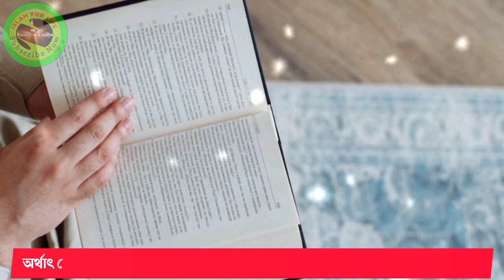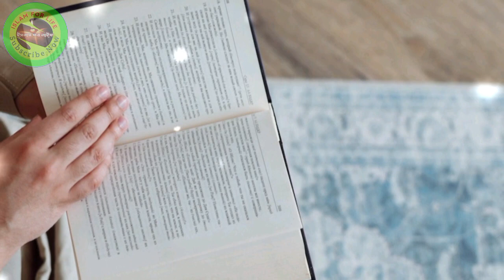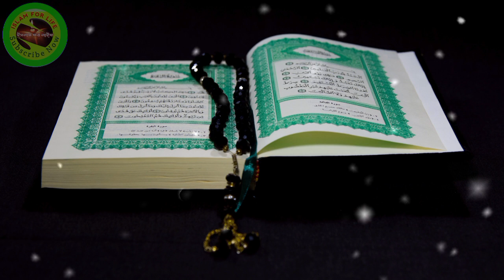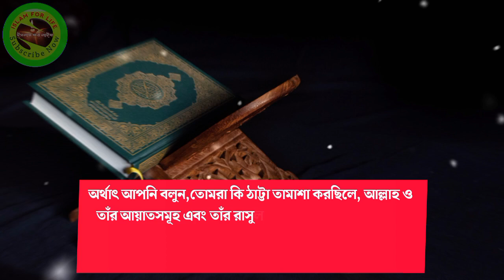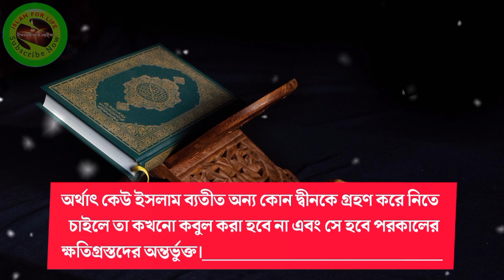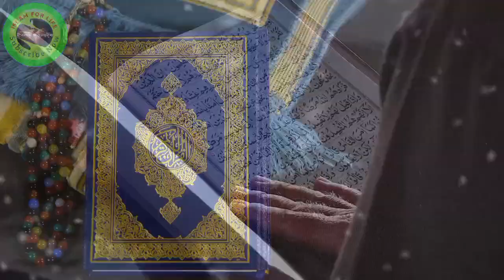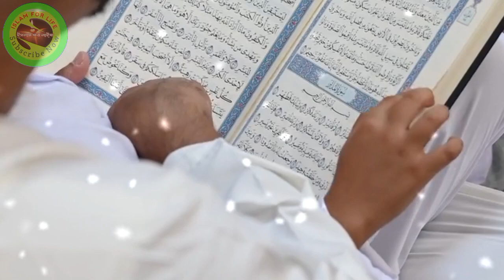সাবধান এই দশটি কাজ থেকে | আপনার আমল ধ্বংস করে দেবে! আমল কবুল হওয়ার শর্ত | amol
সাবধান এই দশটি কাজ থেকে | আপনার আমল ধ্বংস করে দেবে! আমল ধ্বংসকারী জিনিস কি কি?

যে দশ কাজে নেক আমল নষ্ট হয়।

দশটি ছোট আমলে কেয়ামতের দিন নেকীর পাল্লা ভারী করে দেবে।

যে গোনাহ করলে আপনার সকল নেক আমল নষ্ট হয়ে যাবে।

সাবধান এই দশটি আমল কখনই করবে না আপনার নেক আমল নষ্ট হয়ে যাবে।

 গায়েবী রুজি পাওয়ার আমল। ফলাফল ১০০%

নেকী সঞ্চয়ের আমল
একলক্ষ নেকির দোয়া
ইসলামিক তাবিজ
dini amol
গুনাহ থেকে বাঁচার উপায়
নেকির দোয়া
২০ লাখ নেকির দোয়া
২০ লক্ষ নেকির দোয়া
আমল কবুল হওয়ার শর্ত
আমল কবুল হওয়ার শর্ত কি